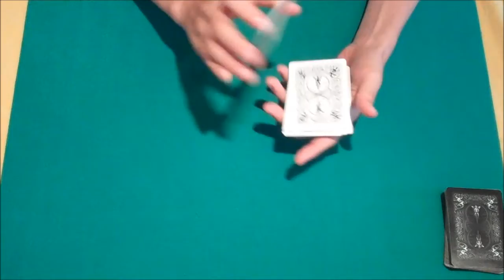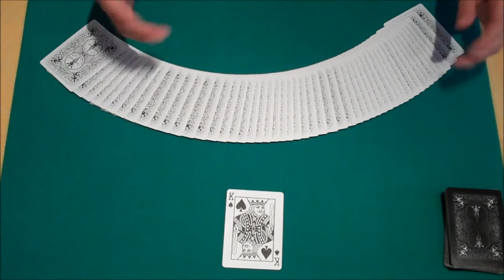Spelling Swords by GrayTaylor0 - Card Trick Performance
It is a very clever effect that I hope enjoy as I am entering it into Vjose32's International Championship of Card Magic Round 2.

Enjoy :D